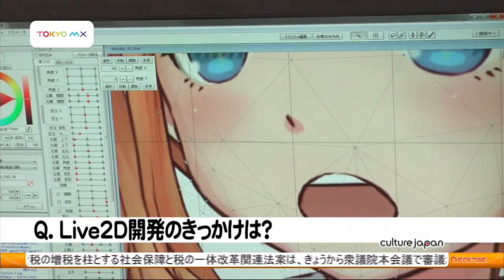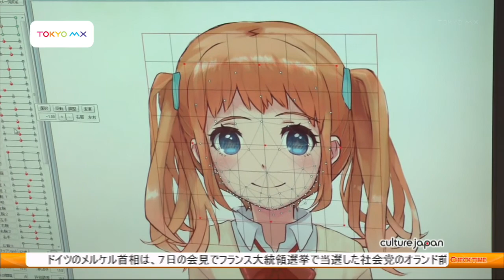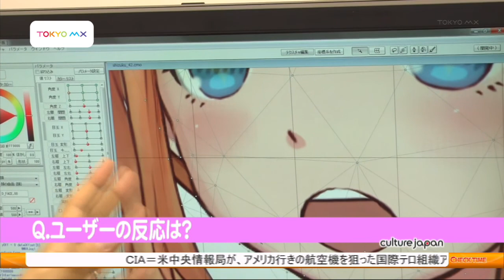チェックタイム culture japan 『Live2D』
TOKYO MX　「チェックタイム」2012/05/08 放送
culture japan　『Live2D』